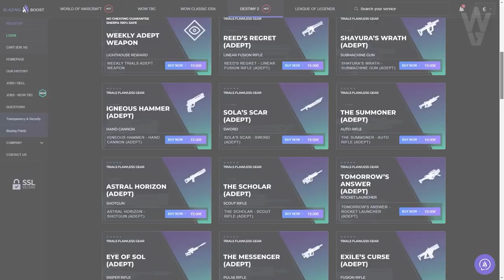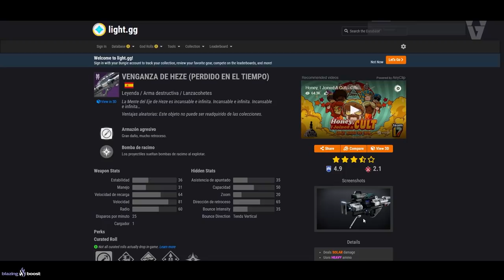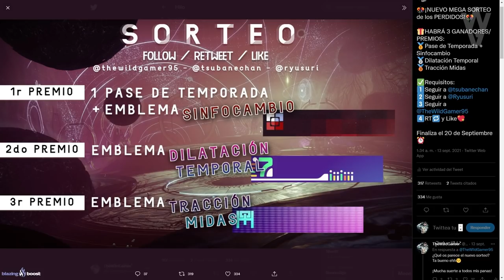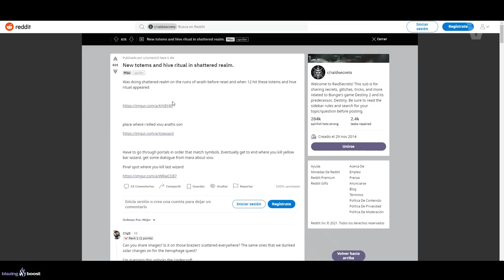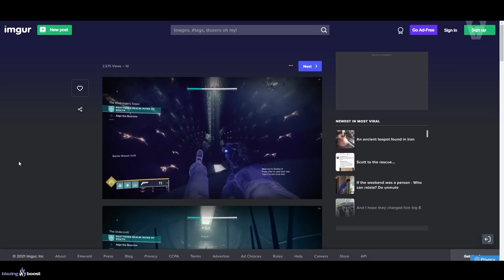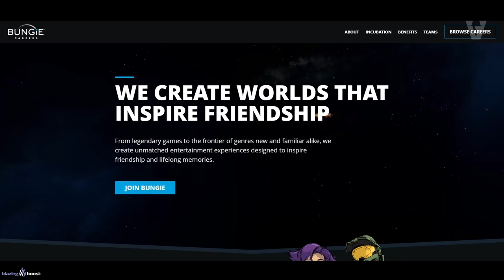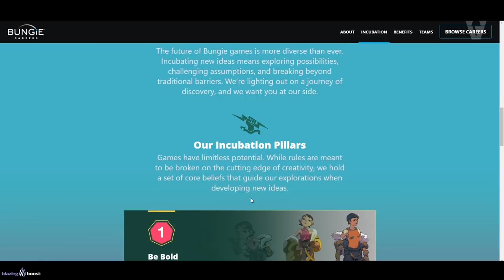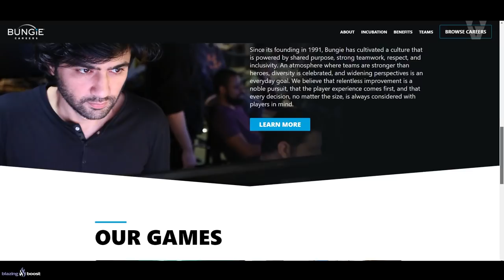NUEVOS EVENTOS Y CALENDARIO! AVENTURA GJALLAHORN! AURORA! HALLOWEEN y SECTORES ENCANTADOS! Destiny 2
0:00 Introducción
1:01 Novedades, Armas de Ocaso y Perdido en el Tiempo
2:07 Nuevo Exótico DISPONIBLE - Cetro de Ager (Fusil de Rastreo Exótico de Estasis)
2:40 Cómo conseguir Armadura con ALTOS ESTADOS CONCENTRADOS
6:30 Sorteo de PASE DE TEMPORADA + EMBLEMAS EXCLUSIVOS
7:25 Esto es raro🤷‍♂️
7:49 Aventura Exótica de Gjallarhorn
9:10 Portales Secretos, Hijo de Xivu Arath y otros secretos del Reino
12:52 Posible arte conceptual de futuros juegos de Bungie
15:11 Nuevo Calendario de Temporada de los Perdidos y La Reina Bruja
17:55 Nuevas Armaduras de Dinosaurios | Festival de las Almas Perdidas 2021
18:33 30 Aniversario de Bungie, Aurora, Momentos de Triunfo y más
19:50 Outro

NUEVOS EVENTOS Y CALENDARIO! AURORA! HALLOWEEN! AVENTURA EXÓTICA PARA GJALLAHORN! PORTALES SECRETOS! SECTORES ENCANTADOS y MÁS! Destiny 2

🎁HABRÁN 3 GANADORES/ PREMIOS:
🥇Pase de Temporada + Emblema: Sinfocambio
🥈Emblema: Dilatación Temporal
🥉Emblema: Tracción Midas

✅Requisitos:
1️⃣Seguir a @tsubanechan
2️⃣Seguir a @Ryusuri
3️⃣Seguir a @TheWildGamer95
4️⃣RT🔁 y Like💖

► ¡Sígueme!
• Accesorios Gaming 10% dto. Código wildgamer

► Comunidad de PS4: TheWildGamers
• CALUS ES UN PELIGRO! CUERVO ESTA LLEGANDO AL LÍMITE! MARA NOS ESCONDE COSAS! Y MÁS! | Destiny 2
• SUPERS DE GUARDIANES COLMENA! ARMADURAS DE ERA DE TRIUNFO! NOTICIAS DE REINA BRUJA Y AÑO 5 Destiny 2
► LOS MIEMBROS DE CANAL MÁS EXCEPCIONALES!
👨‍🚀LordRasier
👨‍🚀MONJAKPT_TTV

💠MI PC:
• CPU: AMD Ryzen 7 5800X 3.8 GHz 8-Core Processor
• GPU/ Gráfica: Gigabyte GeForce RTX 3060 12 GB
• PLACA BASE: Asus ROG STRIX B550-F GAMING (WI-FI) ATX AM4
• CPU Cooler: Corsair H100i RGB PLATINUM 75 CFM
• Memoria RAM: Corsair Vengeance RGB Pro 32 GB DDR4-3200 CL16
• ALMACENAMIENTO: Samsung 970 Evo Plus 1 TB M.2-2280 NVME
• TORRE: Corsair iCUE 465X RGB ATX
• FUENTE: Corsair 850 W